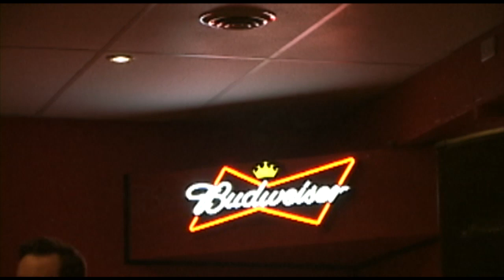Dave Hause and Dave Walsh - The Bridge (Live at The Hive In Waterloo)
Dave Hause and Dave Walsh perform The Bridge Live at The Hive in Waterloo. This is a Loved Ones song. I apologize for the bad camera shots. I had a second camera rolling that night, but the wasn't working properly and the footage didn't turn out.